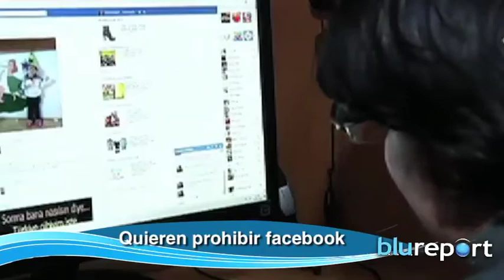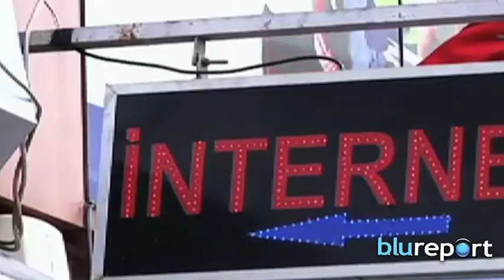Resumen Internacional 07/03/14